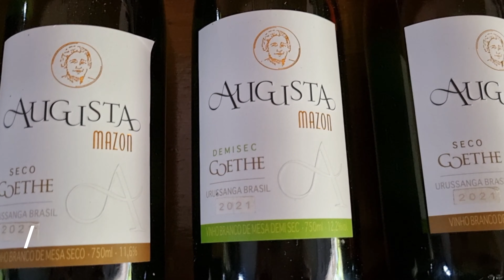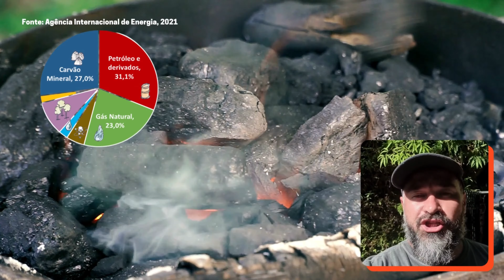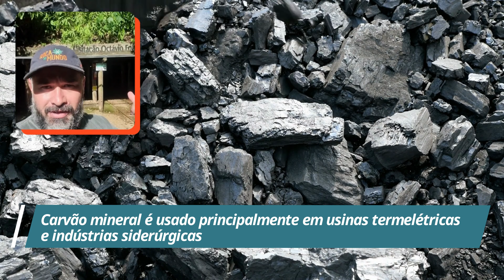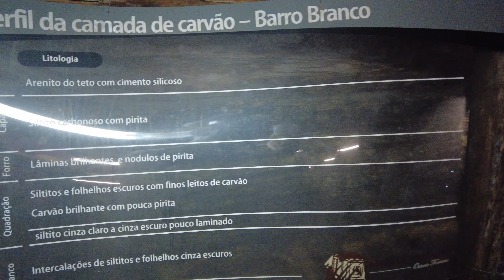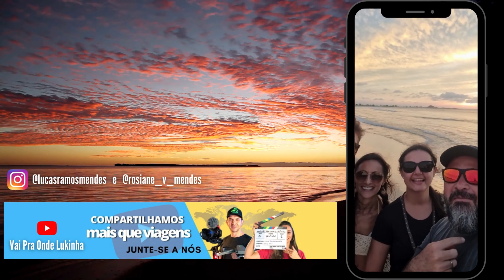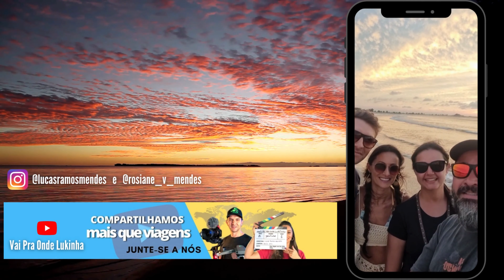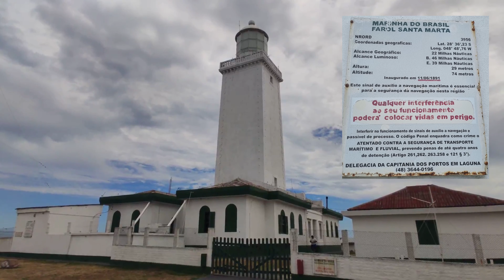📸 A LINDISSÍMA PRAIA DO FAROL DE SANTA MARTA/SC É UMA DAS ATRAÇÕES DO EP 4 QUE ESTÁ DEMAIS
Além da lindissíma praia do FAROL DE SANTA MARTA esse episódio está repleto de coisas legais como A VINÍCULA MAZON, UMA MINA DE CARVÃO MINERAL, FAROL DE SANTA MARTA E TORRES NO RS.

Dando continuidade em nossa expedição overlander RoCa sobre Rodas, ainda muito bem acompanhados pelos nossos amigos da duka_motorhome (Instagram) saímos da região das Serras Catarinenses (Rio do Rastro | Urubici | Corvo Branco) que está uma lindeza só contado no Ep 3, e fomos para Urussanga visitar a Vinícula Mazon. A mesma tem uma uva 100% brasileira, a uva Goethe e os vinhos são uma delícia.

De lá seguimos para Cricúma onde visitamos uma das 4 únicas Minas de Carvão Mineral abertas a visitação, a Mina Octávio Fontana. Lá tivemos uma aula sobre o assunto e foi bem legal.

Ainda no mesmo dia partimos para visitar a Praia do FAROL DE SANTA MARTA que nos foi fortemente indicado. A praia é linda e passamos 2 dias em um Camping de frente para o mar e foi muito gostoso. E foi aqui no FAROL DE SANTA MARTA que conhecemos pessoalmente os queridos Lucas e Rosiane do canal @VIVAESSAVIAGEM .

Por fim, terminamos esse vídeo na Praia de Torres/RS, onde fomos apreciar um belissímo nascer do sol na famosa Praia da Guarita que é tão bonita quanto o FAROL DE SANTA MARTA.

Continue acompanhando a nossa expedição que no próximo episódio vamos mostrar a Capital Nacional da Gastronomia Italiana aqui no Brasil. Não perca!!!

Acompanhe a nossa | Expedição pelo Brasil e América do Sul | RoCa sobre Rodas.

❤️Saudações viajantes!!! ❤️